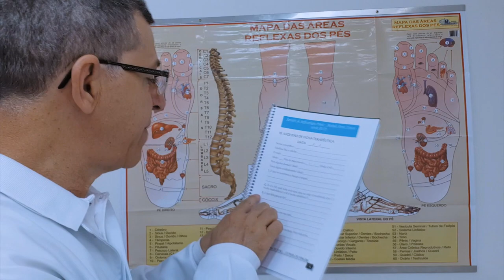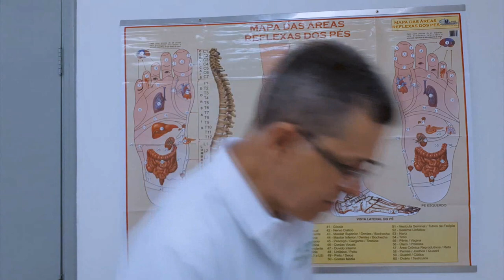Reflexologia e Reflexoterapia Podal - Quantas Sessões DEVO FAZER???